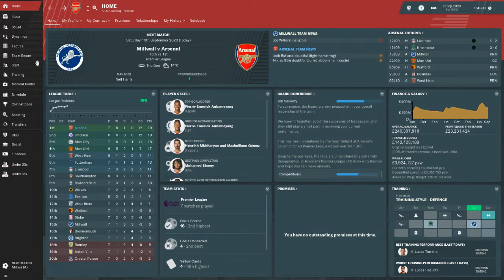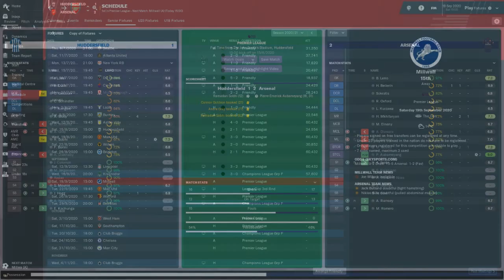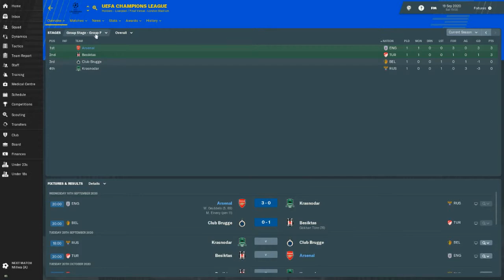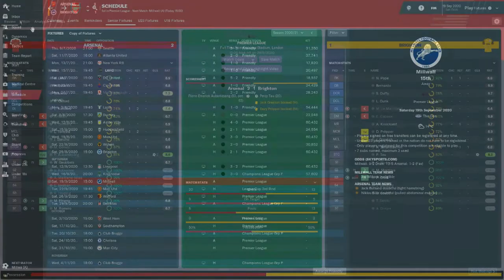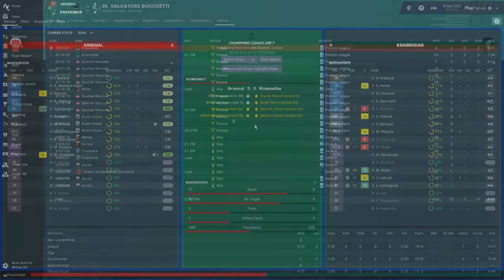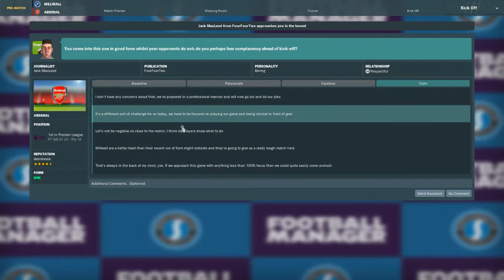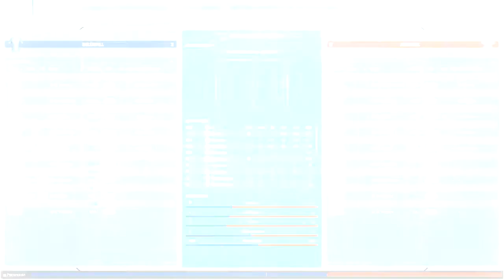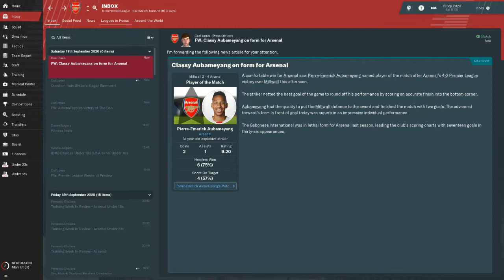A NEW ERA | ARSENAL | FM19 | S3 Ep2 – In The Lions Den (Millwall)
I am back for more of the Arsenal save on FM19/Football Manager 2019. I am back in charge of my boyhood club Arsenal. I have mentioned previously that I pretty much always do a save with Arsenal, and with my main save being a lower league challenge, this lets me use a higher level of player, as it may be some time before I do again 

Also, it is perfect timing with Arsenal taking a new direction under Unai Emery who replaced Arsene Wenger this season. I am aiming to try and replicate Unai Emery but with the new tactical set up to learn, I will most probably stumble across something else. This is gradually though evolving into a rebuilding of the 2004 Invincibles Team and replicating that as best as we can.

This save will hopefully fill the gaps in the week left between my Carshalton Athletic content, which can be found in the following playlist

Today the Gunners take on Millwall in the Premier League.

I have set up all of the Arsenal videos to sit within the following playlist, so that you can visit back and see all episodes of this journey

Thanks
KIOTA Gaming